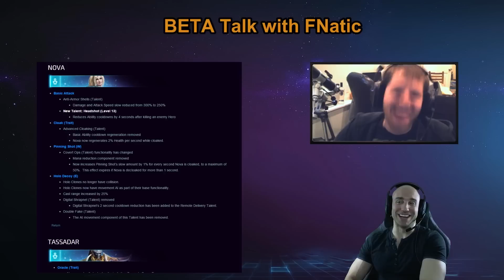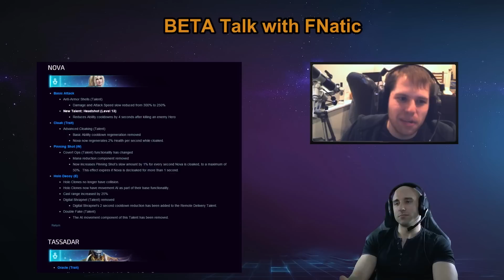Heroes BETA Talk with Fnatic Part #3/3 - Assassins & Specialists with Shinobu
Falstad and Abathur were two of the Heroes of the Storm characters that were changed the most with the release of the Beta. Fnatic player Shinobu talks with Khaldor about the skill and talent changes.